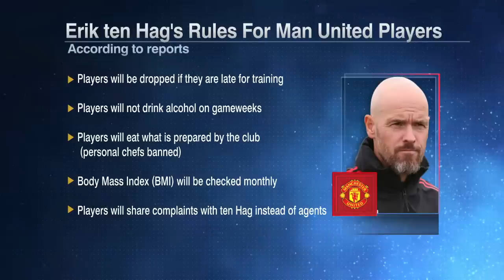Good luck trying to instill those rules! - Nedum Onuoha on Erik ten Hag's rules | ESPN FC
Nedum Onuoha, Craig Burley and Steve Nicol join ESPN FC to react to Erik ten Hag's rules for Manchester United.